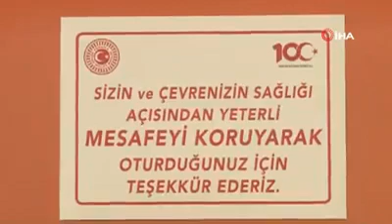Türkiye Büyük Millet Meclisi TBMM çalışmalarına başlıyor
TBMM Genel Kurulu, koronavirüsle mücadele tedbirleri kapsamında 16 Nisan'da ara verdiği çalışmalarına 48 gün sonra yeniden başladı.
TBMM Genel Kurulu, Meclis Başkanvekili Süreyya Sadi Bilgiç başkanlığında toplandı.

Bilgiç, yeni tip koronavirüs (Kovid-19) sonrasında "yeni normal"e dönüşle birlikte Meclisin yoğun çalışmalarına bugün başladığını belirtti.

Başta sağlık çalışanları olmak üzere salgınla mücadele sürecinde emeği geçenlere teşekkür eden Bilgiç, milletvekillerinden, Bilim Kurulu ve Sağlık Bakanlığının önerilerine uyum sağlamalarını, sosyal mesafe ve maske kullanımı kurallarına dikkat etmelerini rica etti.

habertürk,
haberi olsun,
haberimiz yok,
haber global,
haberler canlı,
habertürk canlı yayın,
haber gelmiyor yardan,
haber canlı yayın,
haber canlı,
haber haber,
haber kanalları,
haber son dakika,
son dakika türkiye haberleri,
son dakika türkiyedeki vaka sayısı,
son dakika türkiye ekonomisi,
son dakika türkiye'den haberler,
son dakika haberleri bugün türkiye canlı